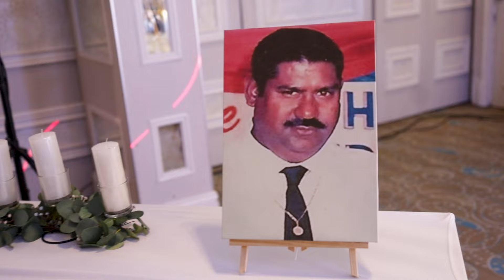[4K] Stellone + Tashmeen | 26th August 2023 | Durban Christian Wedding Film | Maharani Hotel, Durban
Kevin Hsu Photography & Film Presents Stellone & Tashmeen's Christian Wedding Film

Date: 26th August 2023
Wedding Venue: Maharani Hotel, Durban
Creative Director: Kevin Hsu
Photography by Kevin Hsu
Film by Kevin Hsu Photography & Film
Cinematographer:  Zahir Bassa